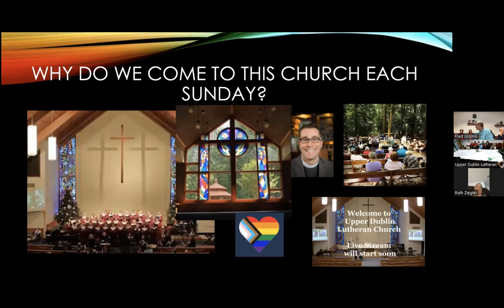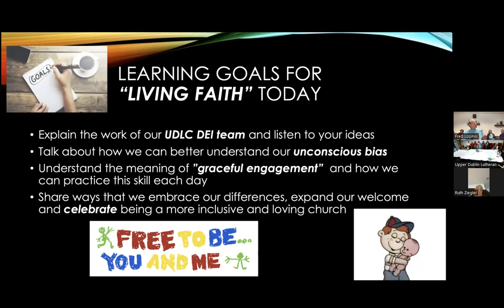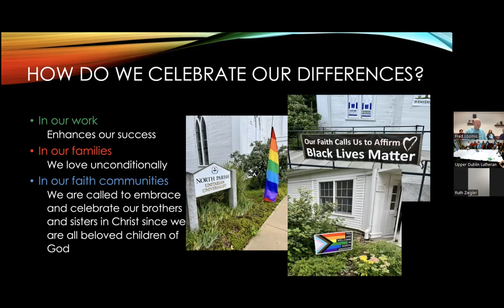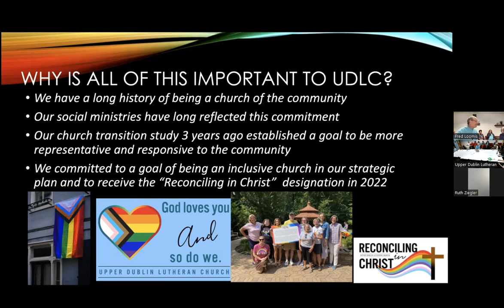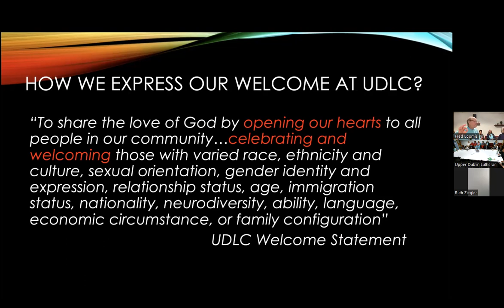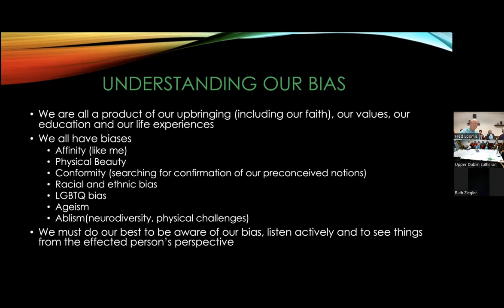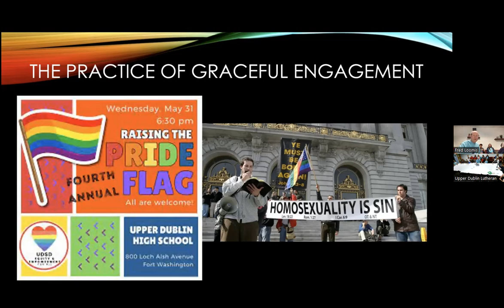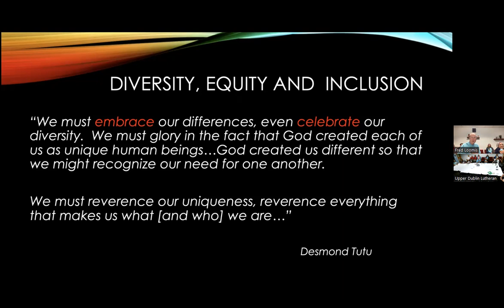Living faith Fred Loomis DEI team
Diversity, Equity and Inclusion at Upper Dublin Lutheran Church